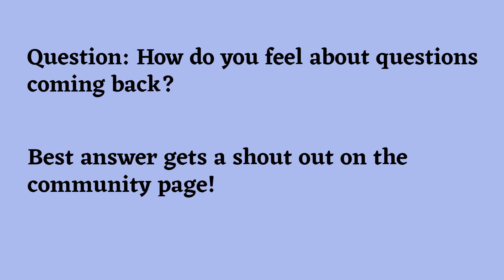Anime Plush Adventures: Joker Cheats on a Test!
The class has a huge test but Joker cheats by looking at Sailor Mars's answers and googling the answers.